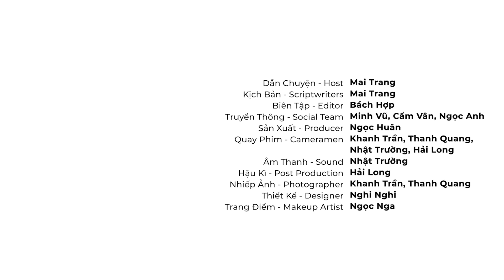OmniNext #7|Ghi nhận giá trị tăng trưởng trong chuyển đổi số|Nguyễn Gia Anh Vũ,Nguyễn Thanh Giang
Các bạn có thể nghe chương trình trên các nền tảng Podcast:
Business Insights

Chuyển đổi số là nhu cầu cấp bách của các doanh nghiệp trong thời đại 4.0. Tuy nhiên, đây sẽ là hành trình vô cùng gian nan nếu doanh nghiệp không hoạch định chiến lược đo lường giá trị rõ ràng. Vậy, làm sao để ghi nhận những giá trị tăng trưởng trong quá trình thực hiện chuyển đổi số? Các doanh nghiệp cần cân nhắc những gì trước khi bước vào hành trình chuyển đổi số?

Trong tập tiếp theo của OmniNext, 2 khách mời Nguyễn Gia Anh Vũ - Giám đốc Công nghệ và Chuyển đổi số Heineken Việt Nam và Nguyễn Thanh Giang - Founder/CEO Purpose Ant sẽ cùng bàn luận về những chủ đề xoay quanh công cuộc chuyển đổi số của doanh nghiệp và những thang đo thực tế của giá trị tăng trưởng thương hiệu.
Mời các bạn cùng lắng nghe!

Digital transformation has become an urgent need of entrepreneurs. However, this journey can be tough without actually planning. The question is how to capture the signal of growth during this process. What are things that the company should clear before digital transformation?

In this episode, Mr. Nguyen Gia Anh Vu - Digital & Technology Director, Heineken Vietnam and Mrs. Nguyen Thanh Giang - Founder/CEO Purpose Ant will share insightful thoughts about the digital transformation process and how to measure growth values in the business.

00:00 - Mở đầu, Giới thiệu khách mời
02:32 - Định nghĩa cơ bản của chuyển đổi số
04:00 - Cụ thể, chuyển đổi số cần bắt đầu từ đâu?
05:36 - Doanh nghiệp thường “đau” ở đâu?
08:04 - Phân biệt giữa chuyển đối số và số hóa
09:14 - Ghi nhận gián tiếp và trực tiếp trong chuyển đổi số
13:37 - Coming Up
14:05 - Ví dụ cụ thể về việc ghi nhận giá trị chuyển đổi số trong doanh nghiệp
23:17 - Doanh nghiệp cần tối ưu nguồn lực thế nào để thực hiện chuyển đổi số?
27:06 - “Chuyển đổi số mà không thể ghi nhận giá trị trong vòng 1 năm là không hiệu quả”
30:31- Coming Up
30:59 - Con số cụ thể có thể đo lường được trong chuyển dổi số
33:16 - Chuyển đổi số tạo ra những cơ hội nào cho ngành Marketing và Thương mại?
39:24 - Mở rộng nguồn giá trị tăng trưởng nhờ chuyển đổi số
48:20 - Lời khuyên dành cho các doanh nghiệp trước khi bắt đầu chuyển đổi số
51:41 - Chào kết

Dẫn Chuyện - Host | Mai Trang
Kịch Bản - Scriptwriter | Mai Trang
Biên Tập - Editor | Bách Hợp
Truyền Thông - Social | Ngọc Anh
Sản Xuất - Producer | Ngọc Huân
Quay Phim - Cameraman | Nhật Trường, Hải Long
Âm Thanh - Sound | Khanh Trần
Hậu Kỳ - Post Production | Khanh Trần
Thiết Kế - Design | Hải Long